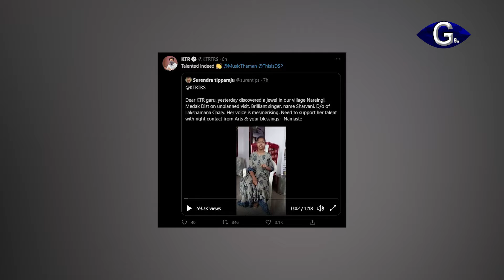గాయని పాటకు కేటీఆర్ ఫిదా | g9tv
పల్లెటూరికి చెందిన ఆ గాయని పాడిన పాటకు తెలంగాణ మంత్రి కేటీఆర్‌ ఫిదా అయ్యారు. ఆమె గాత్రం సంగీత దర్శకులు దేవీశ్రీ ప్రసాద్‌, తమన్‌లను సైతం మంత్రముగ్ధులను చేసింది. తాము భవిష్యత్‌లో నిర్వహించే షోలలో ఆమెకు అవకాశం ఇస్తామని సోషల్‌ మీడియా వేదికగా ప్రకటించారు. మెదక్‌ జిల్లా నారైంగి గ్రామానికి చెందిన శ్రావణి అనే అమ్మాయి అధ్భుత గాయని. తన పాటకు ఫిదా అయినా సరేంద్ర తిప్పరాజు అనే నెటిజన్‌.. ఆమె చక్కగా పాడిన  వీడియోని ట్విటర్‌ వేదికగా కేటీఆర్‌కు షేర్‌ చేశాడు. 'మెదక్ జిల్లాలోని నారైంగి గ్రామంలో ఓ ఆణిముత్యం దొరికిందని.. ఆమె స్వరం మైమరిపించేలా ఉంది అంటూ ట్వీట్ చేశారు. యువతి ట్యాలెంట్‌కు మీ సహకారం, ఆశీస్సులు అవసరం'అంటూ కేటీఆర్ కు నెటిజన్ షేర్ చేశాడు. ట్వీట్‌పై స్పందించిన  కేటీఆర్‌ శ్రావణిలో అద్భుతమైన ట్యాలెంట్ ఉందని ప్రశంసించారు. అంతేకాదు మ్యూజిక్ డైరెక్టర్లు తమన్, దేవీ శ్రీప్రసాద్‌కు కేటీఆర్ ట్యాగ్ చేశారు. దీనిపై స్పందిన తమన్.. శ్రావణి అద్భుతమైన సింగర్‌ అని మెచ్చుకున్నాడు. ఇక డీఎస్పీ ఆమె స్వరానికి ఫిదా అయ్యానని చెప్పుకొచ్చాడు. ఇంతటి ప్రతిభావంతురాలిని తమ దృష్టికి తీసుకొచ్చిన మంత్రి కేటీఆర్‌కు కృతజ్ఞతలు తెలిపాడు. తాము భవిష్యత్‌లో నిర్వహించే షోలలో శ్రావణికి తప్పకుండా అవకాశం కల్పిస్తామని దేవీ శ్రీప్రసాద్ ట్వీట్‌లో పేర్కొన్నారు.